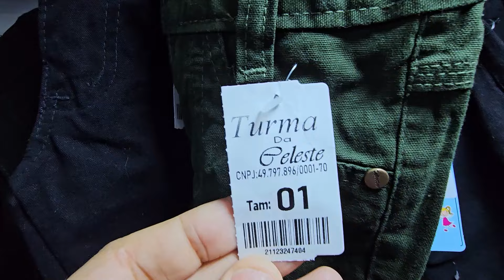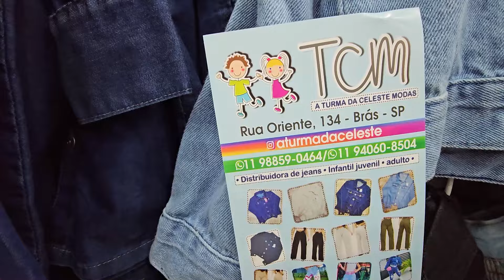A MAIOR DISTRIBUIDORA de JEANS em SÃO PAULO 😊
A FONTE do JEANS em SÃO PAULO. Não esquece de curtir o vídeo!😊😊

Enviamos para todo o Brasil 🇧🇷
Rua Oriente, 134 Brás, São Paulo, Brazil